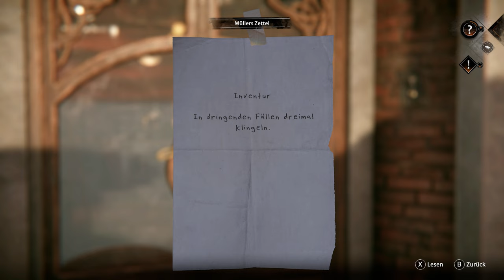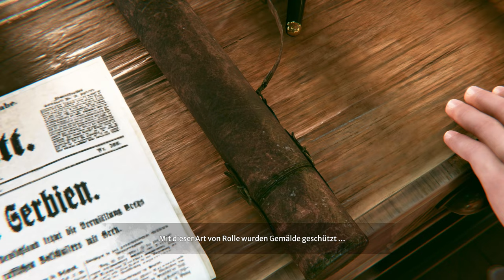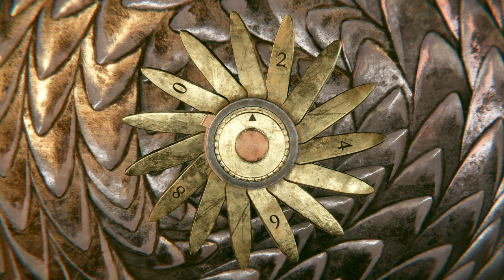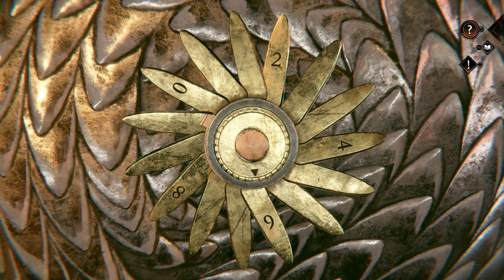Syberia #05: The World before - Ein alter Freund [Lets Play] [Deutsch] 2K